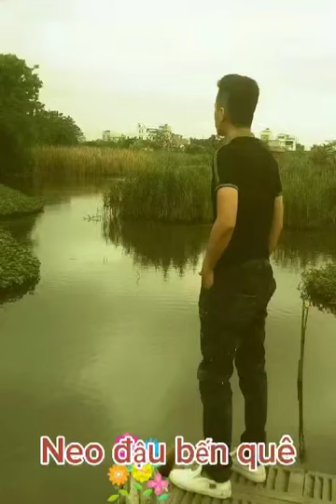Neo đậu bến quê cover..Lâm tiến Phương